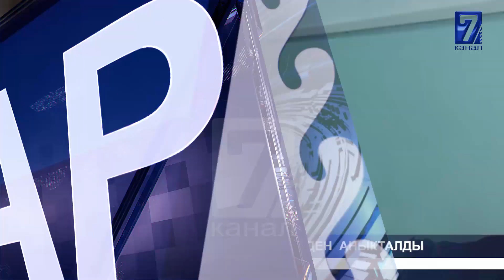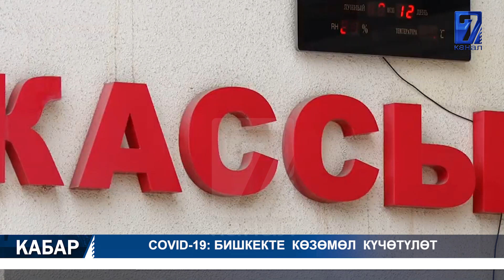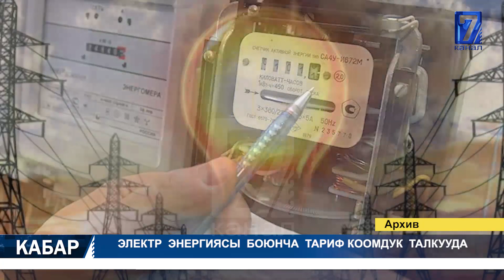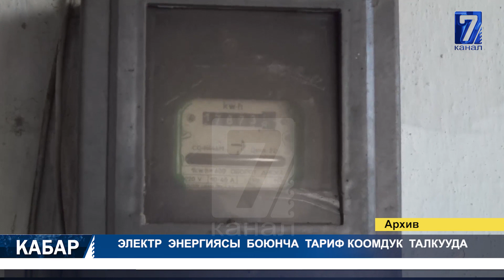17 жаштагы бала киши өлтүрүүгө шектелүүдө || Коронавирус 647 кишиден аныкталды || Кабар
"Кабар" маалымат программасы - мезгил үнү, учурдун деми. Күн сайын өлкө аймагында жана коңшу мамлекеттерде болуп жаткан окуяларды калыс, ачык-айрым, бейтарап чагылдыруу. Айрым көрүнүштөргө эксперттердин баасы. 7-каналдын "Кабар" программасы - маалыматтын туу чокусу!

17 жаштагы бала киши өлтүрүүгө шектелүүдө || Коронавирус 647 кишиден аныкталды
Кабар
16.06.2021